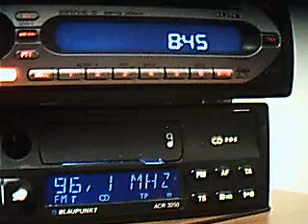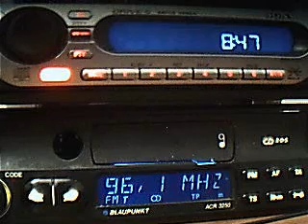lansarea kiss fm